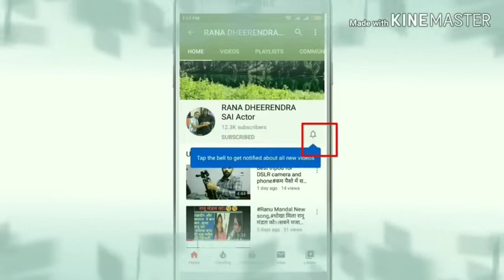जब महामारी रोकने के लिए साई बाबा ने किया lockdown। गेंहू पीसने की कथा।Rana Dheerendra sai। corona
हेल्लो freind is vedio me apko batana h ki AJ se 110 sal pehle bhi mshamari se bachane k liye Shirdi Sai Baba ne lockdown lagaya tha .

Sai Satcharitra magwane k liye link